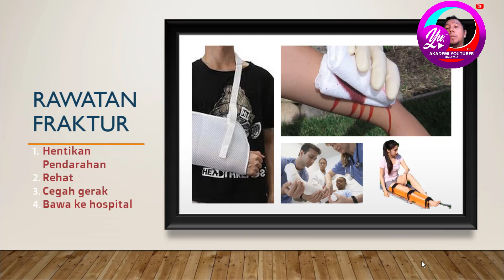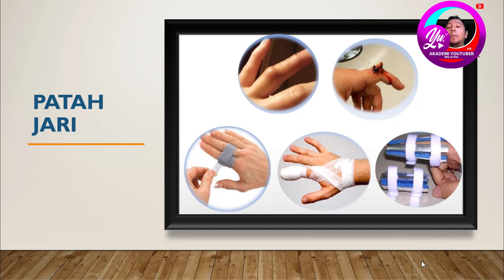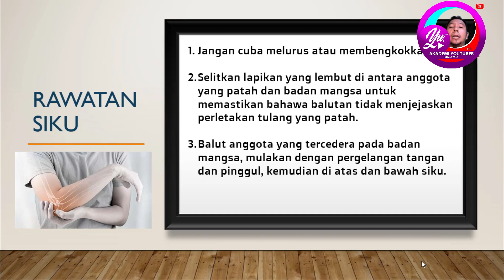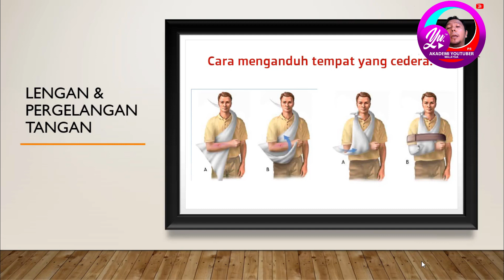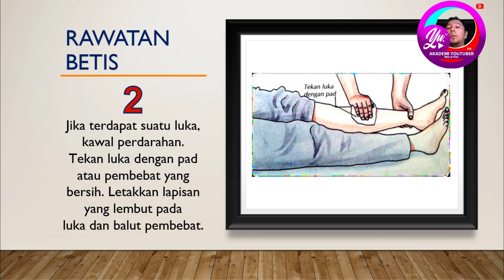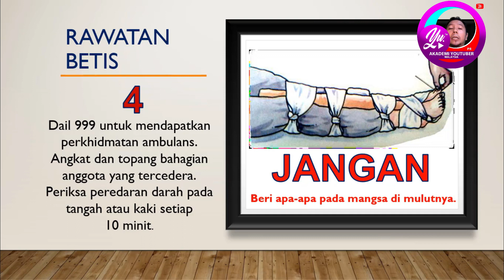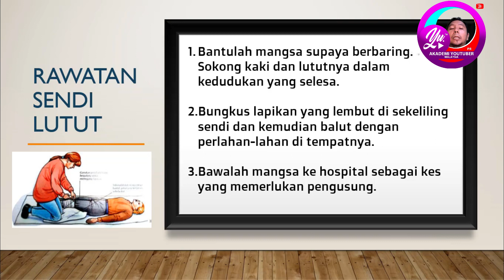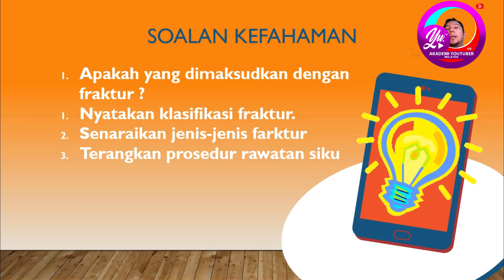CIKGU CJ | PJPK T5 Bab 6 Pertolongan Cemas FRAKTUR, RAWATAN FRAKTUR, KLASIFIKASI FRAKTUR, KEPATAHAN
PART 2

Fraktur adalah keadaan perubatan di mana tulang patah atau retak kerana tekanan atau kekuatan yang melampau. Fraktur tertutup berlaku apabila tulang yang patah tidak menembusi kulit. Walaupun patah tulang tertutup memerlukan perhatian perubatan profesional untuk sembuh dengan betul, pengetahuan yang baik mengenai protokol pertolongan cemas dapat membantu membuat orang yang cedera lebih selesa ketika menunggu rawatan dan mencegah patah tulang menjadi lebih teruk.

1. Hadkan pergerakan orang itu sebanyak mungkin.

Langkah pertama dalam memberikan pertolongan cemas adalah untuk mengelakkan orang yang cedera bergerak. Mintalah mereka duduk atau berbaring diam, dan cuba buat mereka senyaman mungkin.

2. Gunakan kain bersih untuk menghentikan pendarahan.

Sekiranya terdapat pendarahan di tempat patah tulang tertutup (atau di tempat lain di badan), anda boleh menghentikan atau meminimumkan kehilangan darah dengan memberi tekanan langsung ke luka dengan kain bersih. Tekanan menyekat saluran darah, memastikan pendarahan terkawal.

3. Melumpuhkan kawasan yang cedera untuk mengelakkan kecederaan selanjutnya.

 Langkah seterusnya adalah melumpuhkan anggota badan yang patah dengan menggunakan serpihan - ini akan mengelakkan tulang daripada bergerak lebih jauh. Jangan cuba menggerakkan atau meluruskan tulang yang cacat.

4. Sapukan pek ais untuk mengurangkan bengkak dan melegakan kesakitan.

Secepat mungkin setelah cedera, sapukan bungkus ais ke tempat patah tulang. Dingin dari ais menyempitkan saluran darah, membantu mengurangkan aliran darah ke kecederaan dan mencegah pembengkakan berlebihan. Ais juga membantu menghilangkan rasa sakit.

5. Angkat anggota badan yang patah.

Sekiranya boleh dilakukan tanpa menyebabkan kecederaan lebih lanjut, cubalah menjaga anggota badan yang cedera berada di atas paras jantung. Ini mengurangkan aliran darah ke kawasan tersebut dan mencegah pembengkakan. Sekiranya orang yang cedera sedang berbaring, anda boleh melengkapkan lengan, tangan, kaki atau kaki mereka yang patah pada timbunan bantal atau bantal.

6. Sediakan persekitaran yang tenang.

Cuba berikan persekitaran yang tenang untuk orang yang cedera. Ini akan membantu mereka untuk tetap tenang dan tetap tenang. Jadikan mereka senyaman mungkin, menggunakan bantal, selimut dan bantal jika perlu, dan mengelakkan orang lain mengerumuni mereka.

7. Bersihkan sebarang luka yang dialami semasa kecederaan.

Sekiranya orang yang cedera mempunyai luka terbuka, lakukan yang terbaik untuk membersihkannya, kerana ini akan membantu mencegah kecederaan.

8. Rawat orang yang cedera kerana terkejut.

Sekiranya orang yang cedera terkejut, letakkan badan mereka berbaring dengan kepala lebih rendah daripada batang badan mereka. Sekiranya boleh, angkat kaki. Ini melancarkan aliran darah ke jantung dan otak.

9. Tanggalkan pakaian atau perhiasan yang ketat untuk melancarkan peredaran darah.

Tanggalkan pakaian atau barang kemas yang boleh menghalang peredaran darah. Sekiranya perlu, gunakan gunting untuk memotong pakaian yang tidak mudah anda tanggalkan.

10. Beri ubat orang yang cedera untuk menghilangkan rasa sakit.

Sekiranya orang yang cedera mengalami kesakitan, anda boleh memberi mereka ubat sakit di luar kaunter, seperti Ibuprofen. Ini akan membantu mengurangkan kesakitan di bawah orang yang mendapat rawatan perubatan.

11. Serahkan rawatan pihak yang cedera kepada profesional perubatan terlatih secepat mungkin.

Setelah ambulans tiba, atau anda boleh membawa orang yang cedera ke hospital, pindahkan rawatan pesakit ke profesional perubatan. Maklumkan kepada mereka mengenai punca kecederaan dan perincian rawatan pertolongan cemas yang anda berikan.